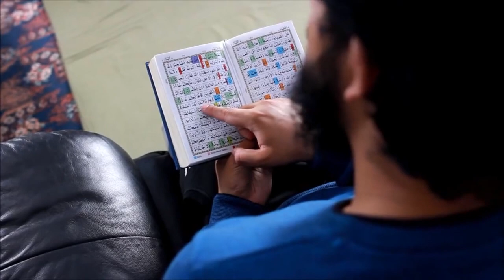Funny video -The Unusual Guide to Ramadan